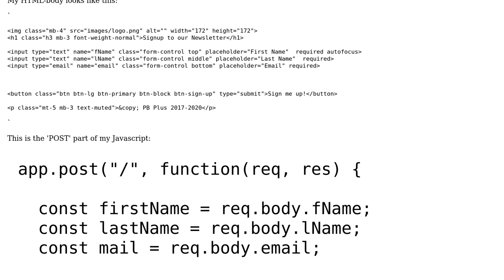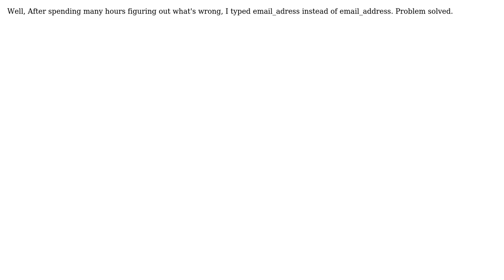Resource submitted could not be validated: Mailchimp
With thanks & praise to God, and with thanks to the many people who have made this project possible! You are responsible for your own actions.